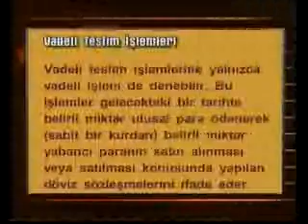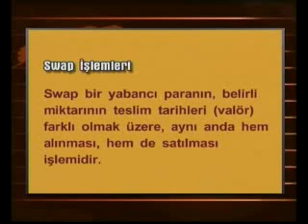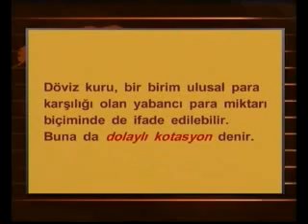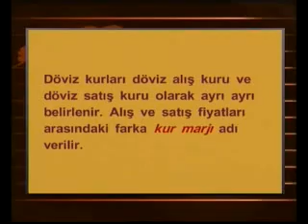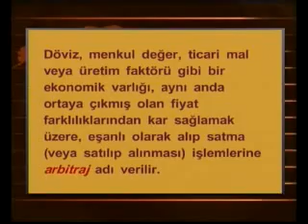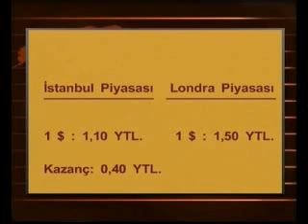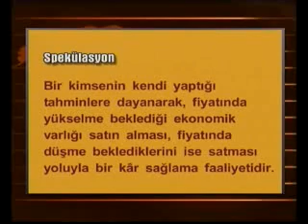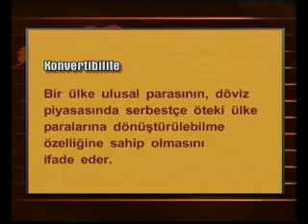06. Döviz Piyasası ve Ödemeler Bilançosu (Halil Seyidoğlu)